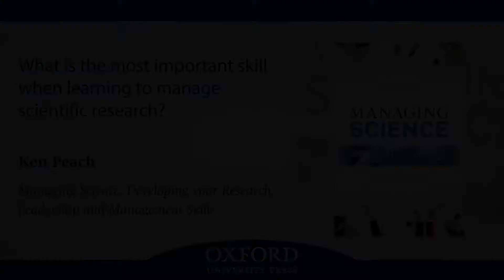The Most Important Skill When Learning to Manage Scientific Research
Ken Peach discusses what's important when learning to manage scientific research.